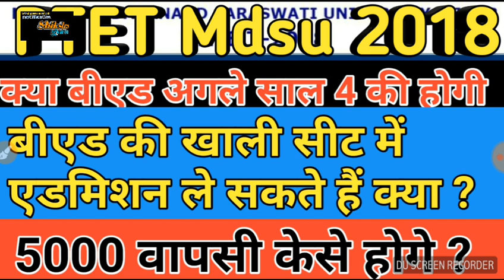PTET 2019 B.Ed next years four years // how to Refund five thousand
1. All India job
2.all India GK
3. Letest government job
4.rajsthan government job
5.rajsthan police
6. REET
7. BSTC
8. PTET

  Please
    Shiksha Gyan
Who can apply, Mp b.ed 201i, B.mp.ed 2018 admission, Ptet-2018b.ed 2018 admission, How to apply ptet 2018 third counseling, How to download payments invoice for b.ed, Ptet 2018 how to apply registration fee refund form, Ptet college choice fill 2018, Ptet mdsu 2018 second round college allotment, Ptet 2019 four years, Ptet 219 b.ed next year four years / how to refund five thousand, Five, Thousand, Refund, To, How, Years, Four, Year, Next, B.ed, 2019, Ptet